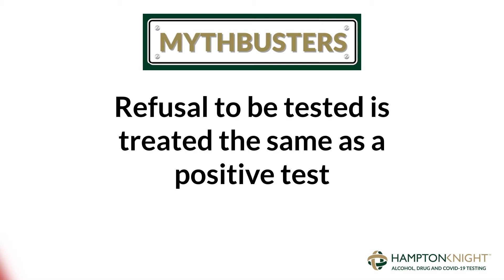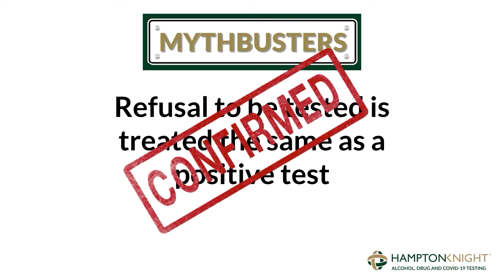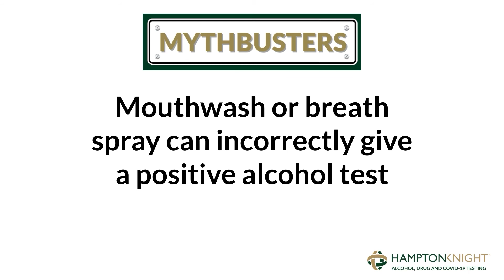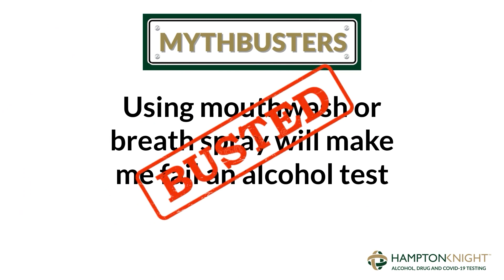Alcohol and Drug Testing Mythbusters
‘Refusing to have an alcohol or drug test is treated the same as a positive test.’

‘Passive cannabis inhalation can cause a positive drug test result’.
There are many misconceptions around alcohol and drug testing, and over the years we’ve heard all sorts of myths, but which are based in fact and which are fiction?

Is it really easy to cheat a urine drugs test? And can the use of mouthwash or breath spray incorrectly give a positive breath alcohol test result?

Click play to find out!

About Hampton Knight
Part of the Medigold Health Group since 2017, Hampton Knight are one of the UK’s leading specialists in workplace alcohol and drug testing and support services, experienced in delivering robust testing programmes that are tailored to the individual needs of our clients.

Hampton Knight provides both scheduled and unscheduled testing, all conducted in accordance with European Workplace Drug Testing (EWDT) Guidelines by our UK-wide network of experienced collection technicians who have been specially trained in all types of testing protocols, including breath, urine, oral fluid and hair testing.

Our technicians are equipped with industry-approved testing products and use strict chain-of-custody protocols, so you can be confident that all testing is accurate and legally defensible.